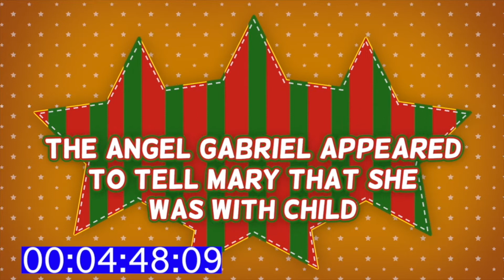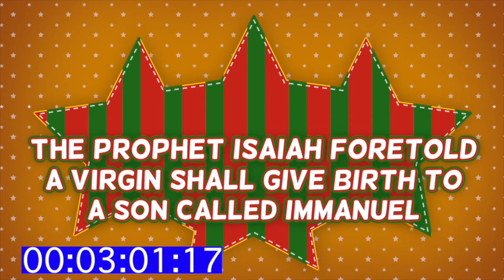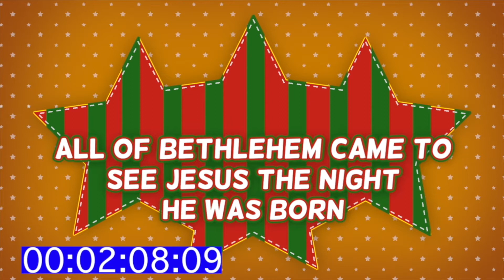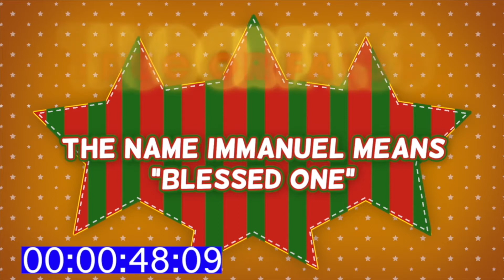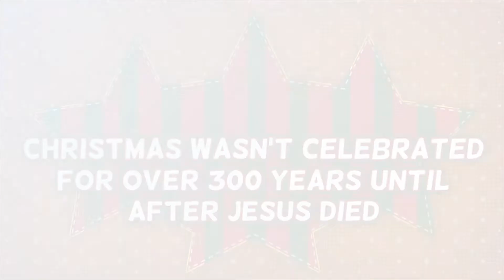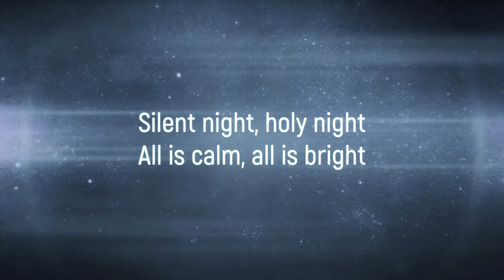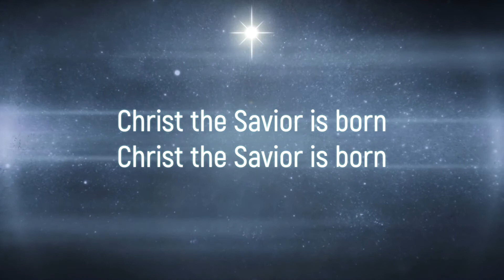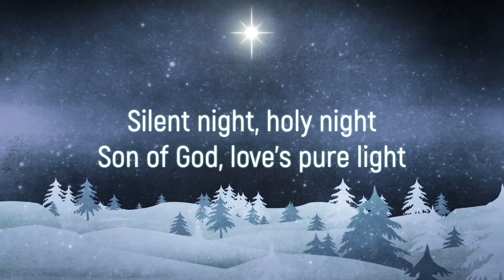Christmas Eve at Connection Kids!